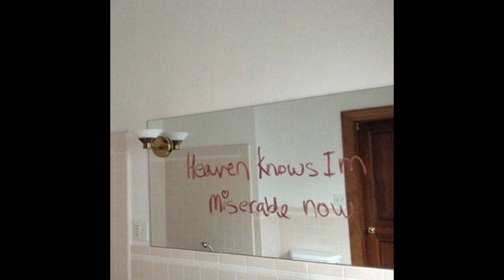[FREE] Dijon x Frank Ocean Type Beat 2023 - "Don't b sad”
*Must be credited (Prod By Lil T-Shirt)*

Don't b sad :´)

$100 - Unlimited License with unlimited streams

102 bpm / A Flat Minor

omar apollo type beat, omar apollo type beat free, omar apollo type beat 2023, omar apollo type beat instrumental, omar apollo type beat, omar apollo john lennon